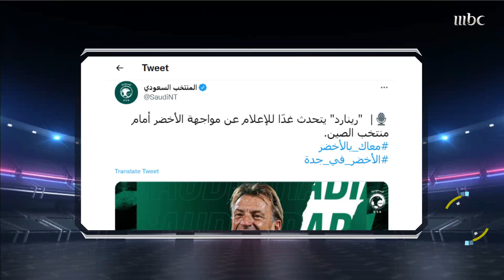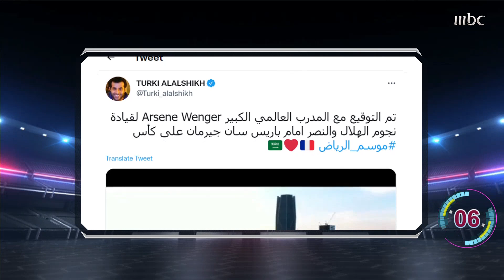عناوين حلقة صدى الملاعب وأهم وأخر الأخبار السريعة الخاصة بالرياضة السعودية والعربية